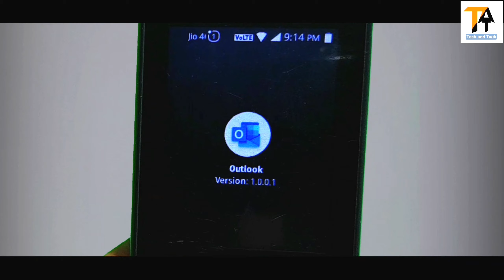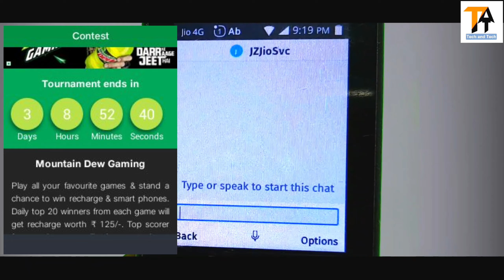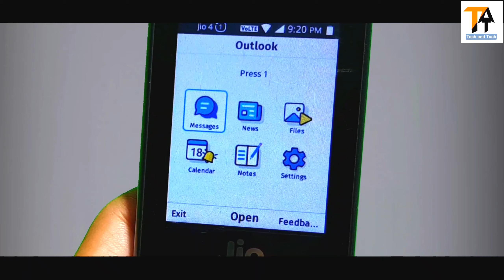🔥JIO PHONE ME VOICE TYPING FEATURE NEW UPDATE🔥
"music:- @FING Plays